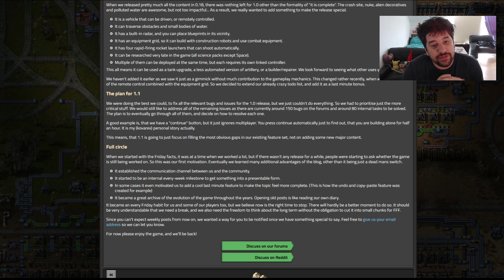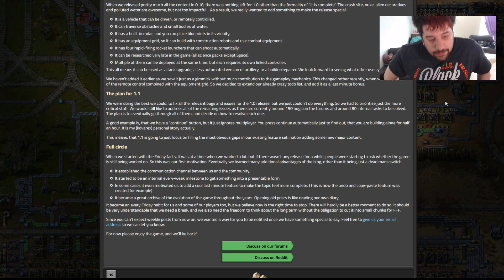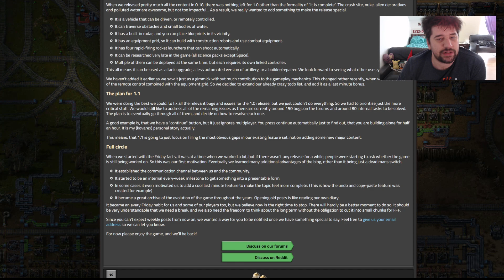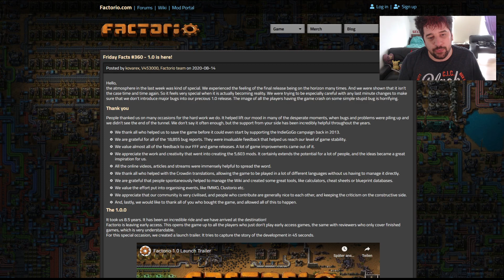Die letzten Friday Facts | FFF Eintrag #360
Es ist offiziell. Factorio ist veröffentlicht. Die vielleicht letzten Factorio Friday Facts. Ich bin schon etwas wehmütig...
▼▼▼ Links & Infos ▼▼▼

Im Entwicklerblog schreiben Klonan, Twinsen und die anderen Entwickler immer Freitags über den aktuellen Stand von Factorio und erklären ihre Gedanken und Sichtweisen zu neuen Features
Viel Spaß wünscht Euch

Das Produkt wird dadurch nicht teurer für dich.